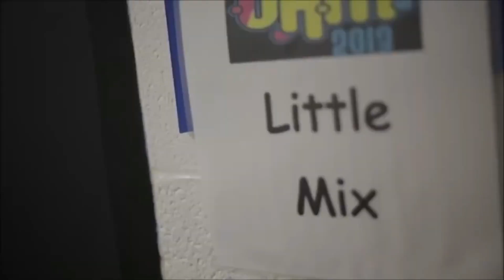6 Reasons Why Perrie Edwards (Little Mix) Is A GREAT Vocalist!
We've done Ariana, we've done Demi, and now it's PerrieEdwards turn!
TIMESTAMPS
0:00 Perrie Edwards - the best vocalist of Little Mix?
0:52 1. Powerful mid-belts, support, belting technique
3:17 2. Strong, operatic head voice
5:44 3. Vibrato
6:33 4. Lower register
7:42 5. Breath control, stamina, longest notes
8:35 6. Harmonies, musical ear